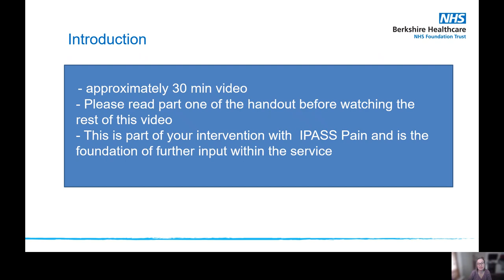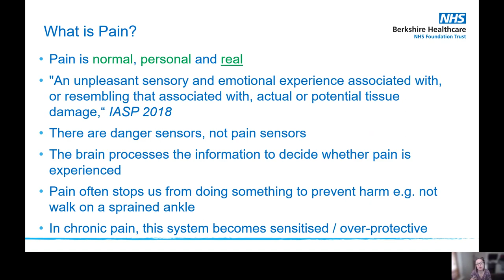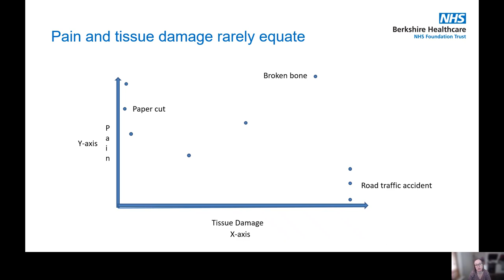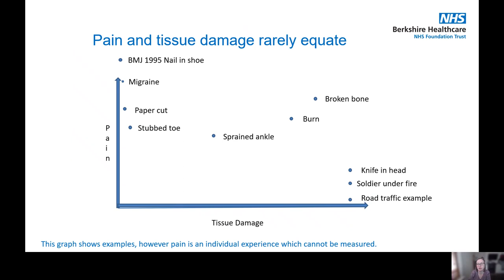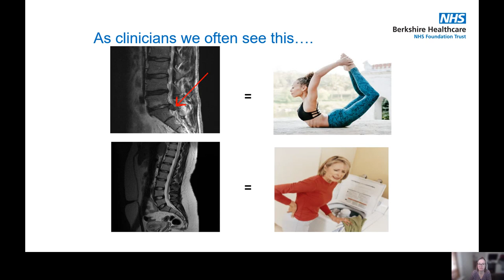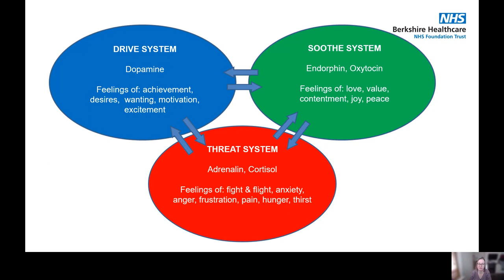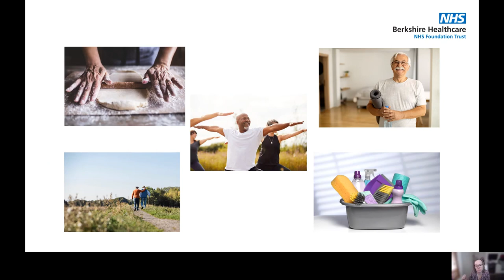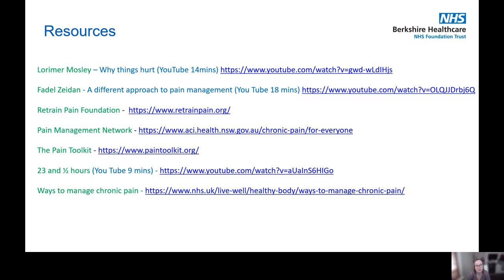Understanding Pain IPASS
After your assessment, we’ll provide you and your GP with more information about your treatment plan.

Depending on your needs, we may offer options such as;
• A multi-disciplinary online Pain Management Programme
• An invitation to our specialist ‘Living with Fibromyalgia’ online group
• One to one specialist pain physiotherapy
• One to one specialist pain psychology
• Medication review
Prior to any of these options, it is important for you to have viewed this Understanding Pain video which will be the foundation to any further intervention within IPASS Pain.
This is a 30min presentation explaining the complex nature of chronic pain.